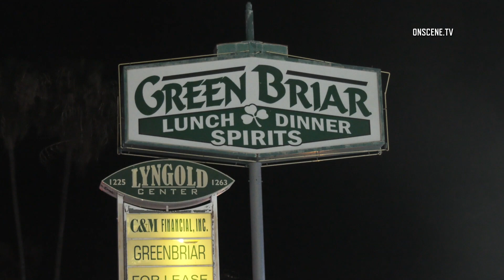Man Gunned Down In Parking Lot In San Bernardino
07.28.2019 | 10:15 PM | SAN BERNARDINO - A man was injured after being gunned down in a parking lot, Saturday night.

Authorities responded to reports of a shooting with a man down in the 1200 block of East Lynwood Drive around 10:15 PM.

Units arriving on scene located a male victim down in a parking lot suffering from a gunshot wound.

Firefighter paramedics treated the man on scene before transporting him to an area hospital in unknown condition.

Initial reports indicate some sort of argument escalated before the shooting occured.

Police cordoned off the scene of the shooting while they worked to investigate.